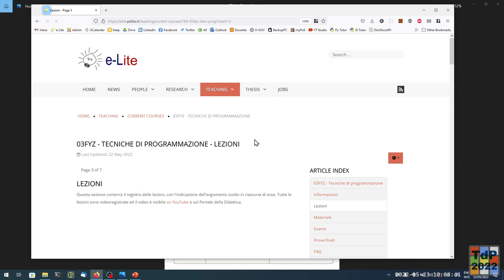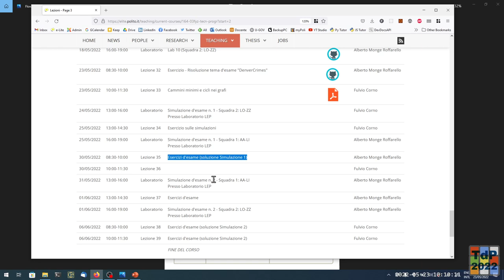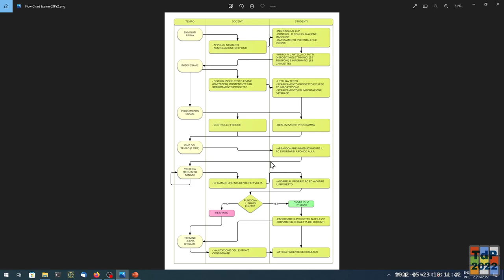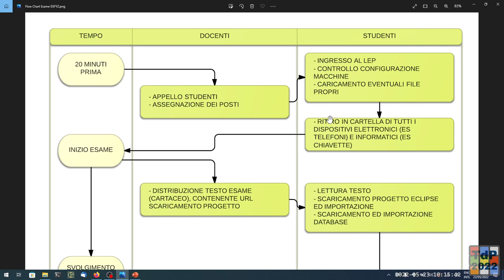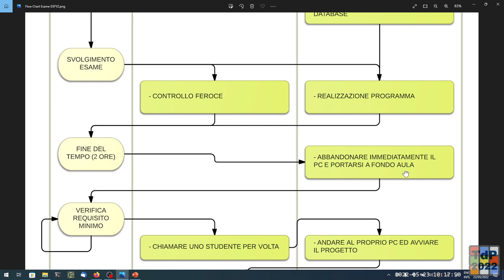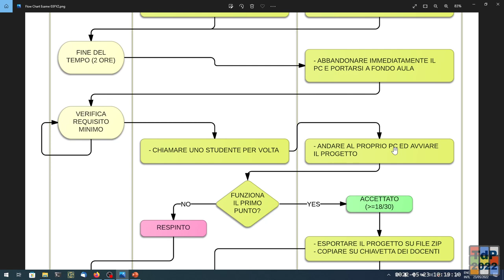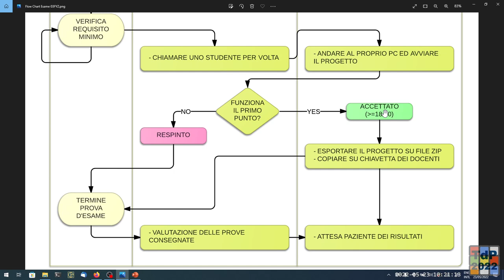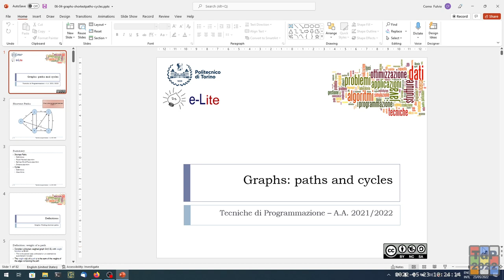TdP-2022-L33a: Modalità di svolgimento dell'esame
Lezione 33 - parte A - del 23/05/2022: Esercizio sulle Simulazioni (Migrazioni).